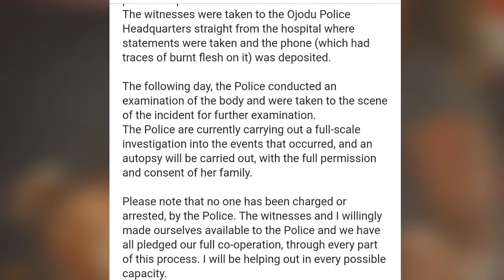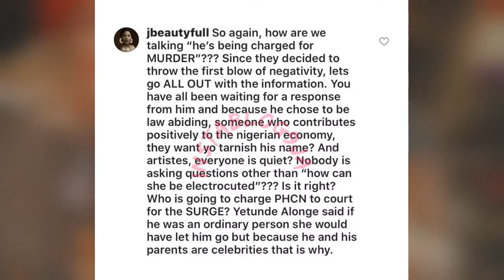Clarence Peters Finally Arrested For The Death Of Kodak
Clarence Peters Finally Arrested For The Death Of Kodak... HD QUALITY.